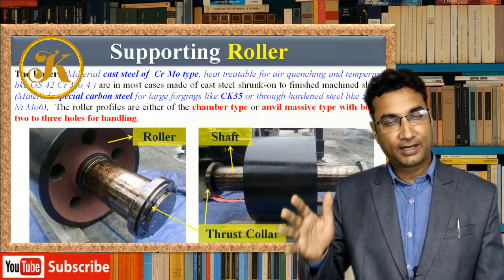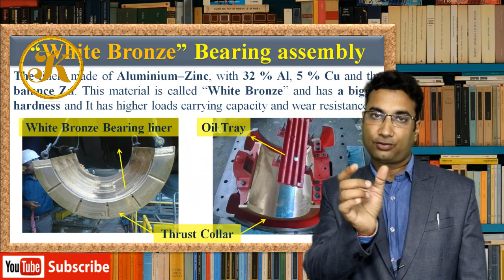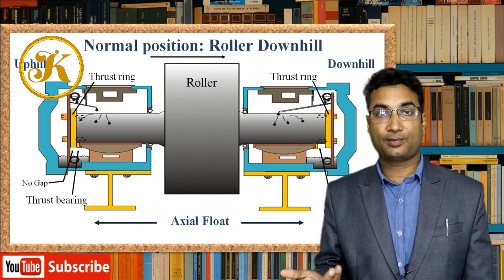Kiln Support roller Assembly | Internal component | White Bronze Bearing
Detail overview about Kiln Support roller Assembly | Internal component | White Bronze Bearing  | Force Lubrication system & Oil Cooling arrangement.

Mr. JK Singh (Whattapp: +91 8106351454) has experience in project engineering, designing, operation & maintenance.

The Support Rollers (Material cast steel of  Cr Mo type, heat treatable for air quenching and tempering like GS 42 Cr Mo 4 ) are in most cases made of cast steel shrunk-on to finished machined shafts (Material: special carbon steel for large forgings like CK35 or through hardened steel like 34 Cr Ni Mo6).
The roller profiles are either of the chamber type or anvil massive type with bored two to three holes for handling.
The liners made of Aluminium–Zinc, with 32 % Al, 5 % Cu and the balance Zn. This material is called “White Bronze” and has a bigger hardness and It has higher loads carrying capacity and wear resistance.

Force lubrication system & Hydrodynamic lubrication system make oil film layer on shaft. Separate water cooling system is apply for Oil & Bearing cooling purpose.